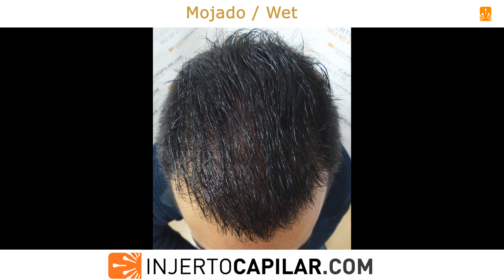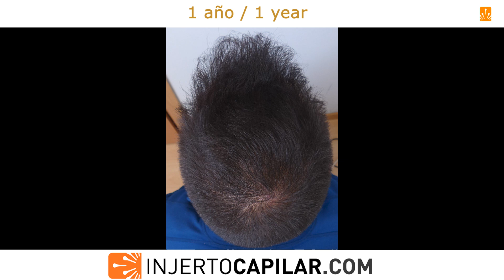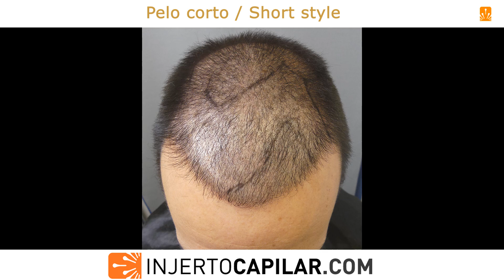3556Grafts.Long term: Successful HT 10years ago,reduces finas and radical loss of coverage.1080/2013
Injertocapilar.com (español);
Questionnaire:
Diagnostico-online (SP)
Online-diagnosis (EN)

Paciente que conocemos en 2013, con 33 años.
En tratamiento hace 10 años con finasteride presenta patrón de alopecia NW IIIvertex por lo que se programa estrategia al mejor resultado en 1 cirugía y posterior evaluación (retoque Vs refinamiento).
Donante con pelo de 50 µm, se extrajeron 3101 grafts a 2,54 pelos/injerto (7886 pelos) con punch de 0.8 mm.
Desglose: I-290; II- 1204; III- 1251; IV- 340; V- 15; VI-1.
Al año, vimos que podíamos mejorarlo y se plantea un pequeño retoque en frontal y coronilla: Se extrajeron 455 grafts a 2,95 pelos/injerto (1342 pelos) con punch de 0.9 mm.
Desglose: I-15; II- 130; III- 193; IV- 97; V-20.
Resultado a 10 meses bastante convincente, se da el alta al paciente.
Volvemos a verlo a finales de 2013ª con 43 años, y. Nos comenta que como se encontraba bien y había escuchado que la dosis baja de finasteride era efectiva, disminuyó la ingesta a 3 mg/semana sin consultar. Tras un par de años ve como la cobertura cambia radicalmente por lo que nos vuelve a consultar. A la exploración, miniaturización generalizada de toda la zona superior, en negativo del trasplante realizado, marcando un claro NW V. Obviamente retoma medicación y se programa nueva cirugía para aumento de cobertura general. Se actualizará.

Patient that we met in 2013, at 33 year-old.
With finasteride, he has a NW IIIvertex pattern, so we planned our strategy for the "best result in 1 surgery and subsequent evaluation" (retouching Vs refinement).
Donor with 50 µm hair, 3101 grafts were extracted at 2.54 hairs/graft (7886 hairs) with a 0.8 mm punch.
Breakdown: I-290; II- 1204; III- 1251; IV- 340; V- 15; VI-1.
After a year, we saw that we could improve it and a small touch-up was done on the frontal area and crown: 455 grafts were extracted at 2.95 hairs/graft (1342 hairs) with a 0.9 mm punch.
10-month result quite convincing, the patient was discharged.
We see him again at the end of 2013 at the age of 43. He told us that since he was feeling well and had heard that the low dose of finasteride was effective, he decreased his intake to 3 mg/week without consulting. After a couple of years he sees how the coverage changes radically so he consults us again. On examination, generalized miniaturization of the entire upper area, in negative of the transplant performed, marking a clear NW V. He obviously resumed medication and new surgery was scheduled to increase general coverage. Will be updated.